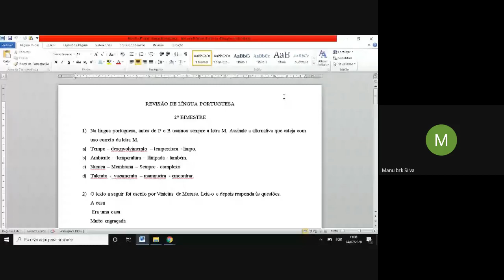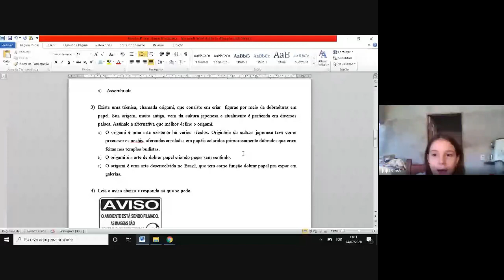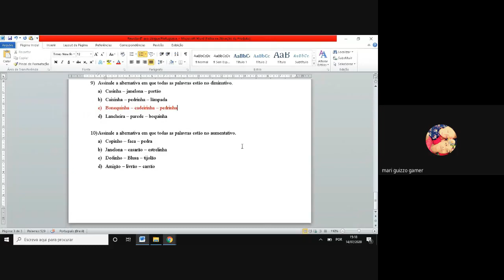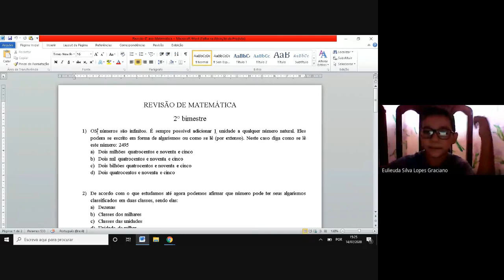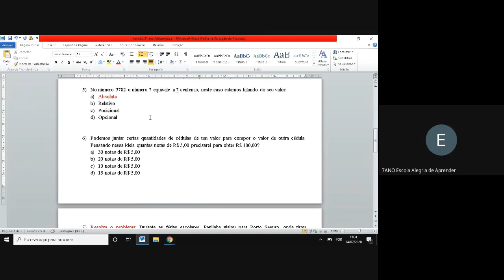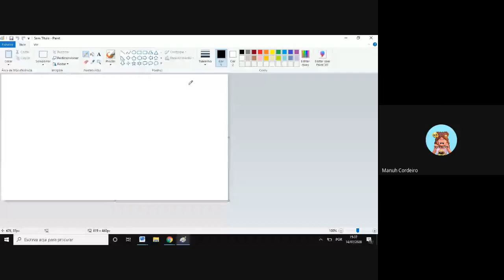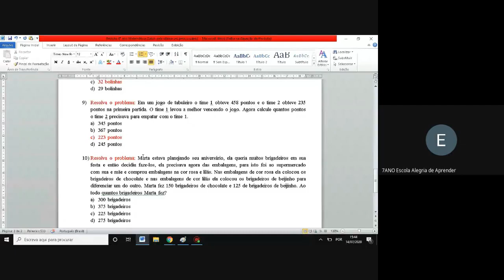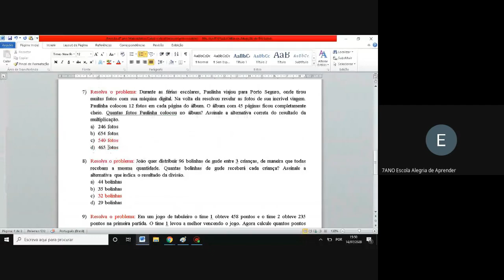1 14 07